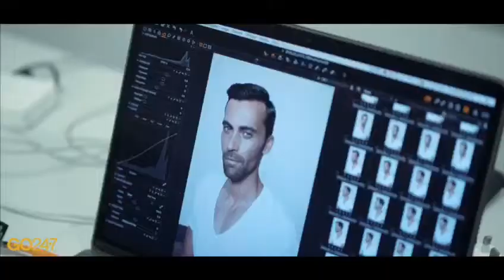John-Charles W Go 24.7